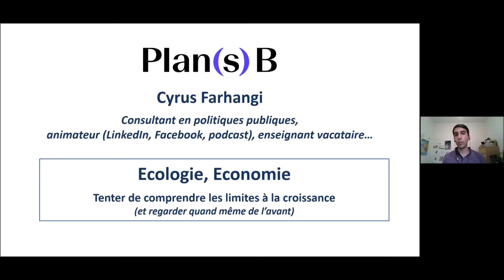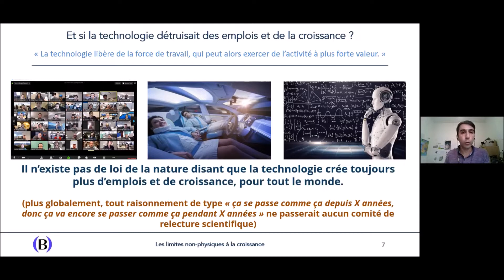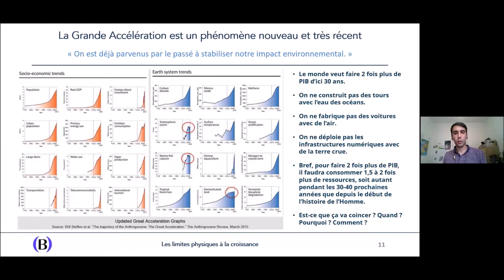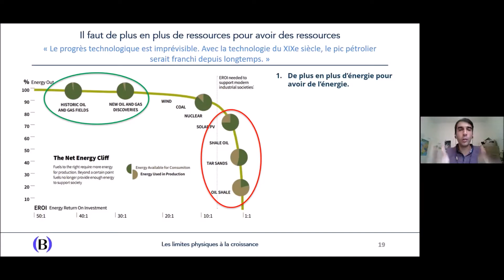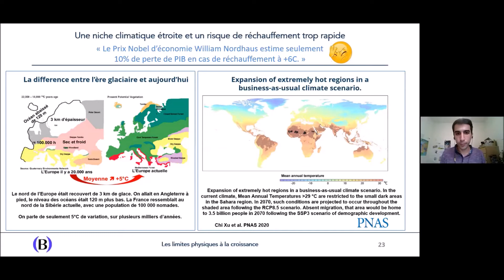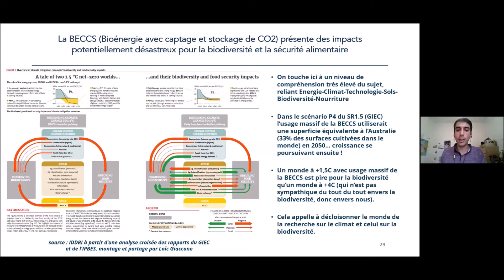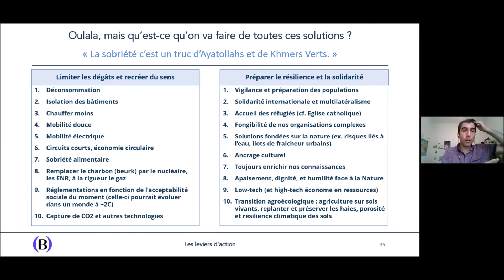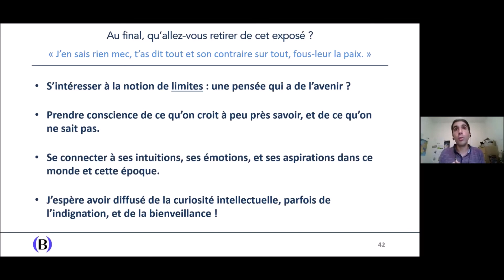Économie et écologie : les limites à la croissance - visioconférence grand public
Économie et écologie : les limites à la croissance - visioconférence grand public donnée par Cyrus Farhangi, ingénieur de formation et diplômé de Cambridge en économie, consultant auprès d'acteurs publics et privés en développement durable, résilience territoriale, adaptation au changement climatique. Événement organisé le 16 juin 2021 par l’Union des Savoirs.

Nous avons intégralement rédigé les sous-titres pour les malentendants. Ils peuvent être activés dans YouTube.

Si vous avez apprécié cette vidéo et souhaitez soutenir nos actions en faveur du partage de la connaissance

La « Grande Accélération » est une période récente au cours de laquelle les activités humaines et leur impact sur l’environnement ont augmenté exponentiellement. À quoi cela peut-il mener dans un monde fini ? Touche-t-on à des limites, ou peut-on encore les repousser ? Faut-il croire à un effondrement comme le prédisent les collapsologues ? Cette visioconférence, animée par Cyrus Farhangi, tente également de répondre à des questions telles que : quelles sont les limites non-environnementales (démographiques, sociales, culturelles, technologiques…) à la croissance ? Comment les acteurs publics et le monde de l’entreprise appréhendent-ils ces enjeux ? Quels sont les principaux leviers d’action pour s’adapter à un monde contraint en ressources, et que pouvons-nous faire chacun à notre échelle ?

Par Cyrus Farhangi :
Ingénieur de formation, Cyrus est également diplômé de Cambridge en développement économique. Consultant au sein de grands cabinets internationaux (Deloitte, Ernst & Young, CMI) puis en indépendant, il accompagne depuis une quinzaine d’années des acteurs publics et privés sur des questions telles que le développement durable, la résilience territoriale, ou encore l’adaptation au changement climatique. Blogueur actif, il a fondé le site « Collaborative People », ainsi que le podcast et la chaîne YouTube « Plan(s) B », pour contribuer à animer le débat public sur les limites à la croissance, la transition écologique et les risques d’effondrement.

Production : Lucas Pernollet
Réalisation et montage : Laurena Delmarle
Sous-titrage : Laurena Delmarle

Produit par l'Union des Savoirs (UDS)